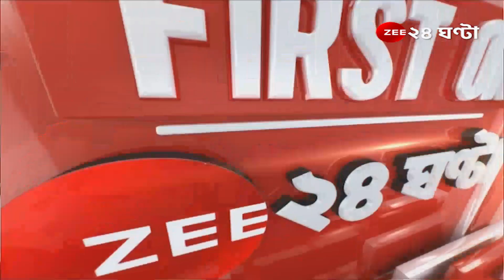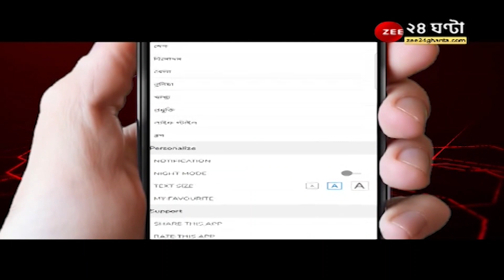IPL 2022: কলকাতার ক্রিকেটপ্রেমীদের জন্য সুখবর, Eden Gardens-এ ২টি প্লে-অফ! | ZEE 24 Ghanta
IPL 2022: কলকাতার ক্রিকেটপ্রেমীদের জন্য সুখবর, Eden Gardens-এ ২টি প্লে-অফ!